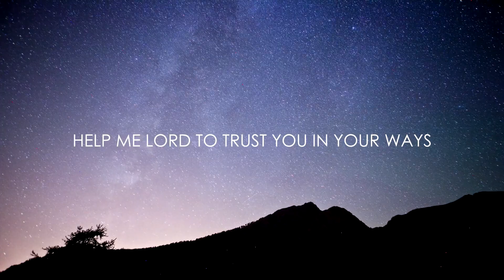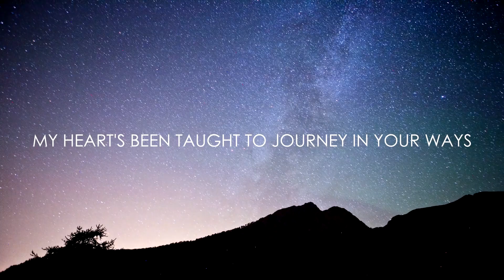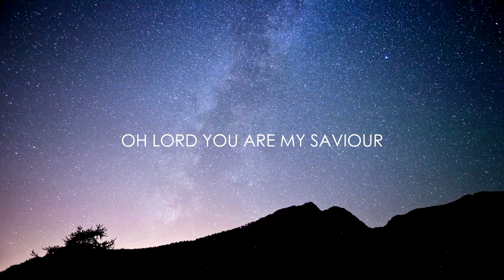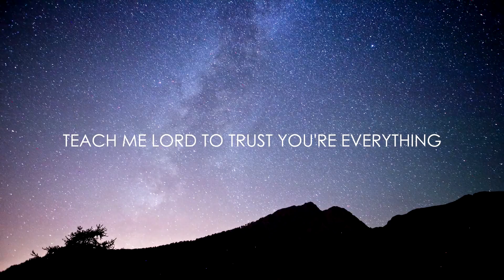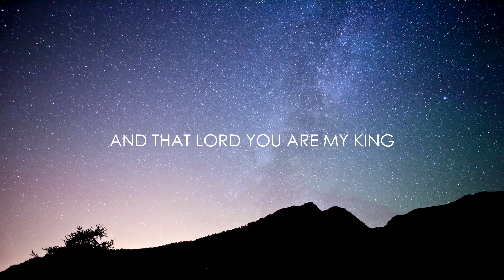SheiKit Duo - My King (Official Lyric Video)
A song to remind us that our awesome God is in control of everything in our lives, and that we should submit to Him and His will for us - especially during tough times. Above all, He is our sovereign King in whom we must place our trust.

My King
Written by Tracy Yap Shei Li & Victor Ng Kheng Kit
April 2020

Verse 1
             E                             E/B
All the ways of men are pure to them
         E/A                                      E
But Lord You judge us by our hearts
                          E
Through the storms of life
                  E/B
When I’m pressed and down
E/A                                                     E
Help me Lord to trust You in Your ways

Pre-Chorus
            F#m
As we humbly come
             E/G#
And we bow our knees
       A                                                      B
We lift our hands in praise and adoration

Chorus
       A                            E
Oh Lord You are my God
       A                            E
Oh Lord You are my Saviour
                   A                     B         C#m    G#m
Teach me Lord to trust You’re everything
                 A              B            E
And that Lord You are my King

Verse 2
                   E                                               E/B
When the times are tough and there’s no way out
          E/A                                        E
My spirits fall as I lean on my ways
                    E
Then Your word came through
             E/B
As my mind’s renewed
        E/A                                                               E
My heart’s been taught to journey in Your ways

Pre-Chorus
            F#m
             E/G#
       A                                                      B
We lift our hands to praise and surrender

Chorus
       A                            E

Pre-Chorus
            F#m

Chorus
       A                            E

Chorus 2
          A                                           E
Your ways are higher than my ways
          A                                                 E
Your thoughts are higher than my thoughts